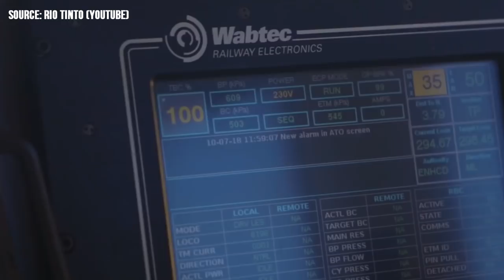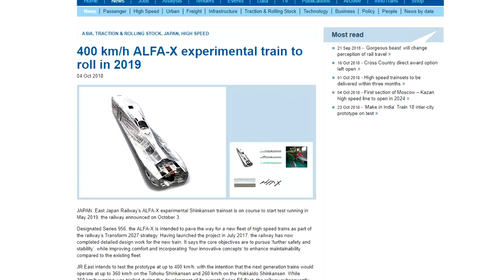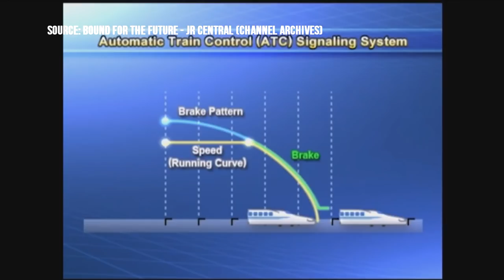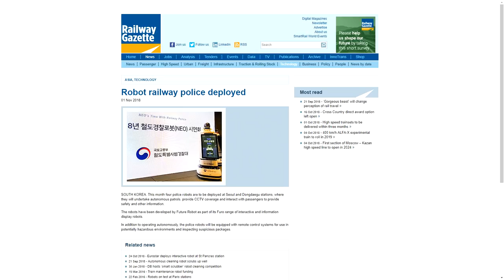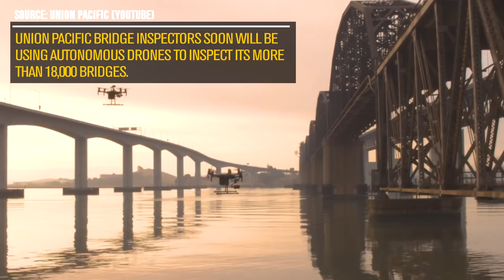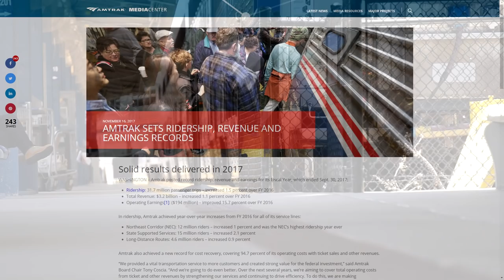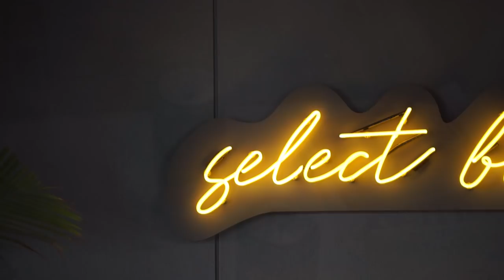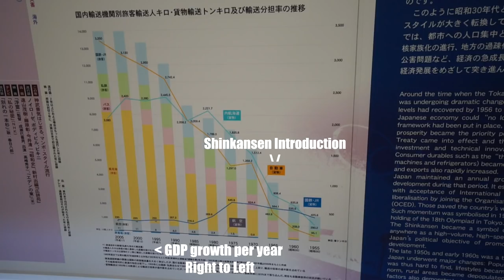Train of the Future - Documentary of Future Transportation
With technology rapidly changing, and growing global economies, how are we taking advantage of this progress to facilitate better lives on rail? This in-depth documentary takes you through the biggest advances in the rail industry and how America is welcoming back the age of rail. This is the train of the future - welcome aboard!

Nightstop - Harrison Ford